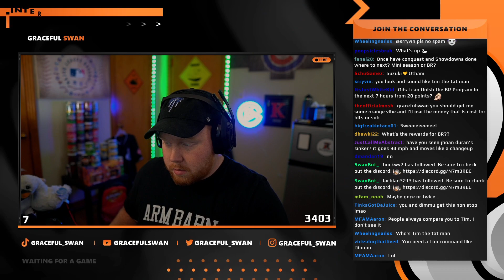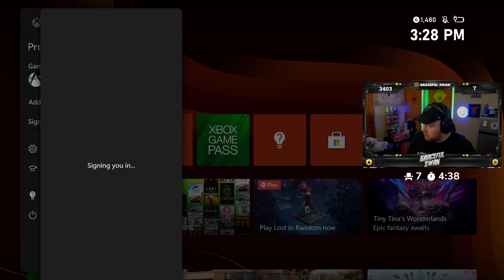[04/18/2022] Finishing The Battle Royale Program With A Long Run!!!